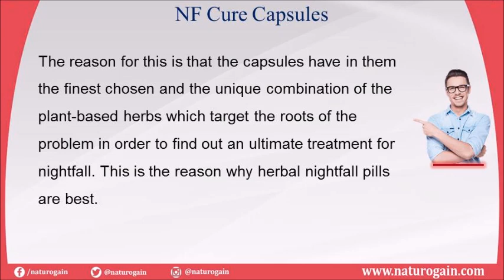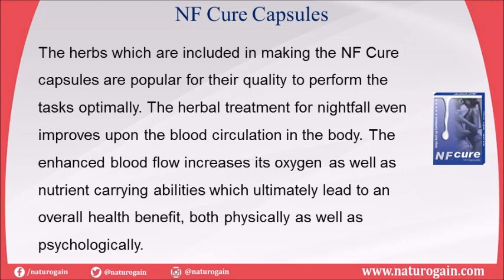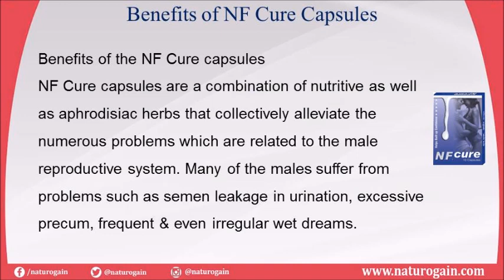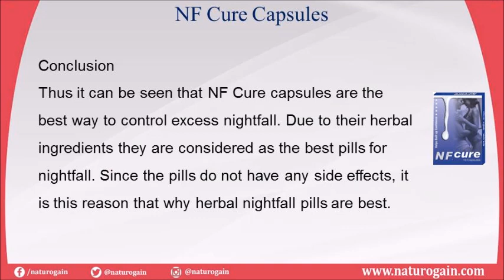Best Way to Control Excess Nightfall - Know, Why Herbal Pills are Best?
Best Way To Control Excess Nightfall

Dear friend, in this video we are going to discuss about the best way to control excess nightfall. NF cure is the best herbal pills to control excess nightfall problem in male. Due to over masturbation nerves become weak and fragile and causes leakage problem.